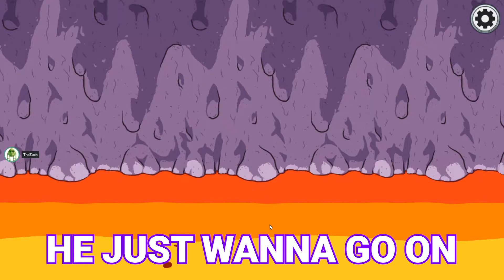What NOT to do in Among Us...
This is what not to do in among us. In this video you'll see the craziest way skiz and I won the game when the odds were against us and the worst kill ever in among us.